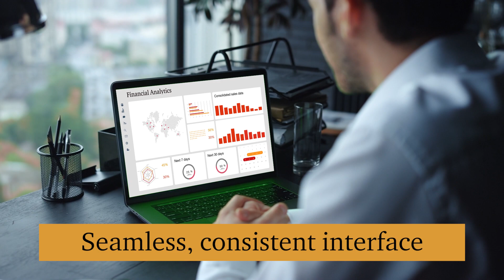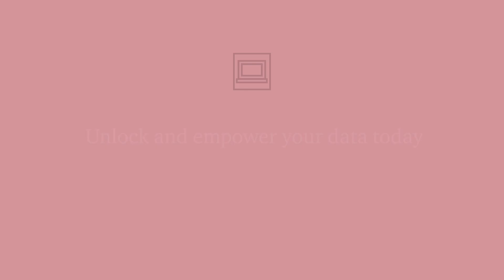PwC's ERP Data Modernization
ERP data modernization on the cloud empowers companies to let data drive their strategy by unifying data and using analytics to power faster, more effective decisions.